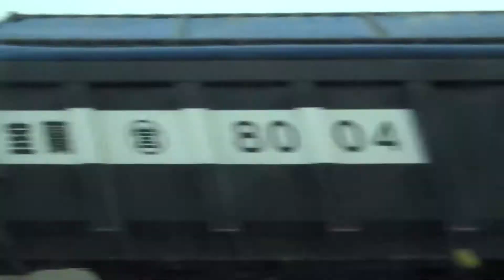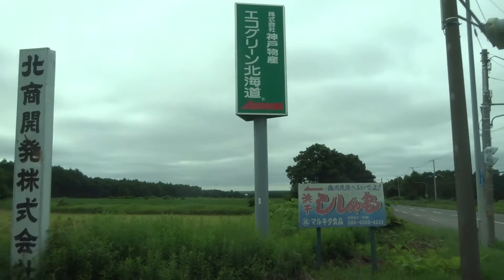むかわ観光バス 室蘭230い807 鵡川→汐見 JR北海道 日高本線代行バス 2233便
2020年7月18日撮影
　KL-規制と思われるいすゞガーラです。